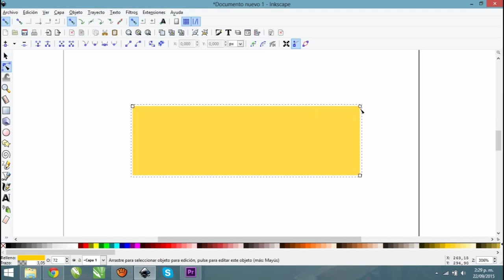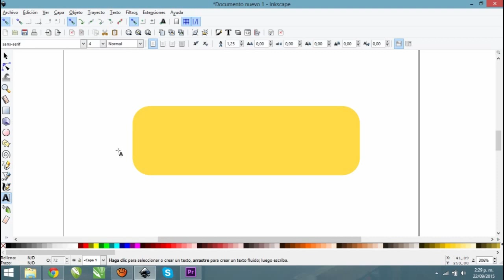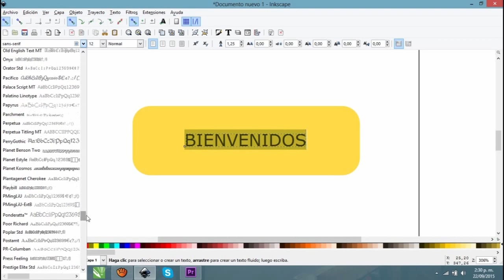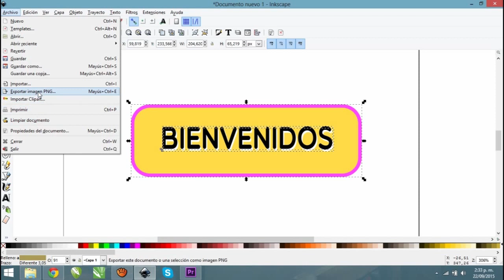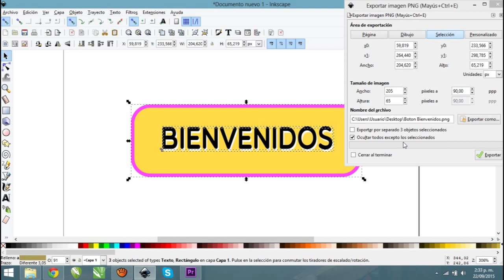Creación de botones y exportarlos en formato PNG con Inkscape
Aprende el proceso de recortar una imagen a la resolución adecuada con Inkscape.